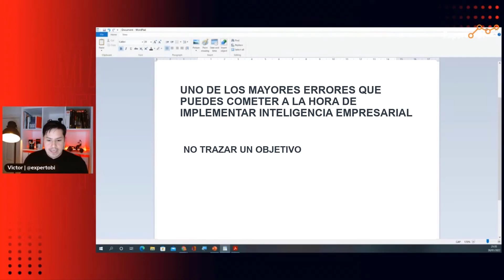Uno de los mayores errores que puedes cometer a la hora de implementar Inteligencia Empresarial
En este video te voy a enseñar uno de los mayores errores que se cometer a la hora de implementar Inteligencia Empresarial. Power BI, Power Automate, Power Apps